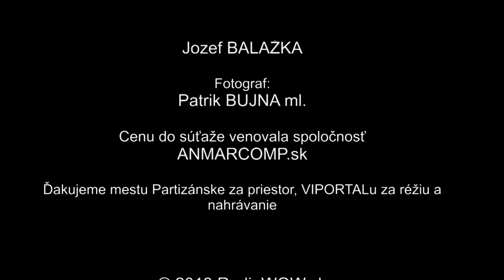Making of HARLEM SHAKE v Partizánskom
Ako sa natáčalo video HARLEM SHAKE v PE dňa 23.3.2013, ktorý organizovalo Rádio WOW.